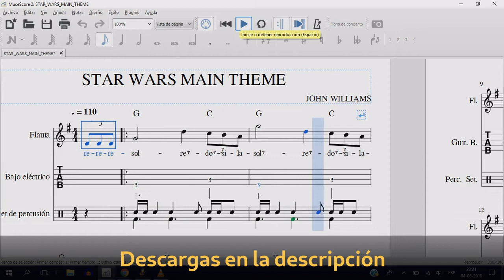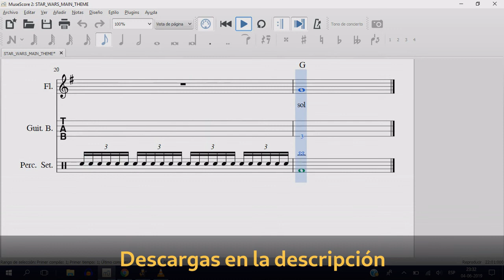TUTORIAL STAR WARS MAIN THEME (guitar, flute and drums)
Tutorial para aprender a tocar un arreglo para guitarra, bajo y melodía de la canción ""STAR WARS MAIN THEME"
Tutorial to learn to play an arrangement for guitar, bass and melody of the song "" STAR WARS MAIN THEME "